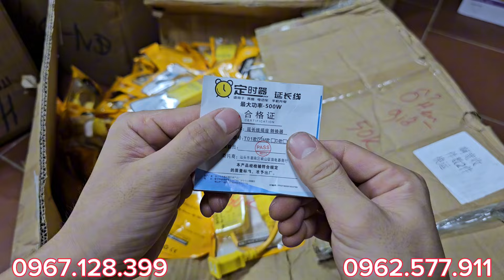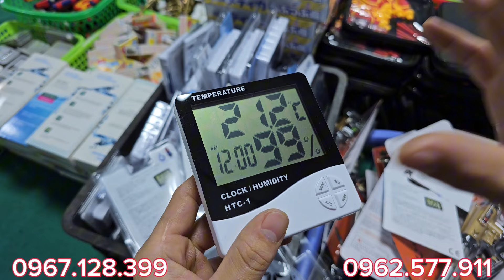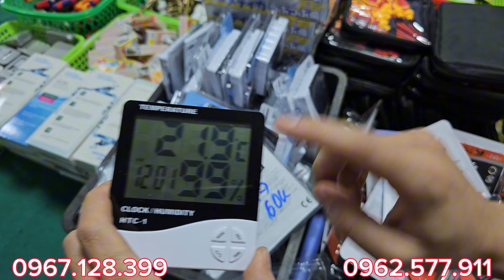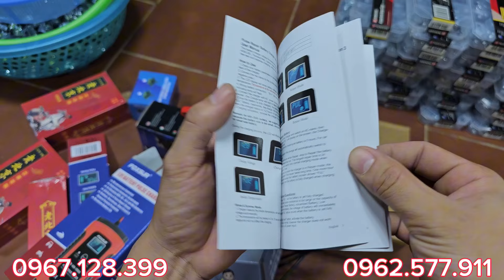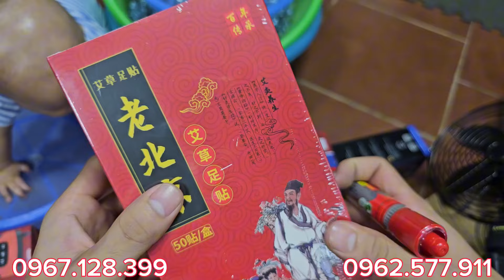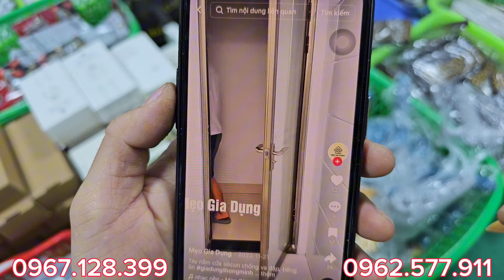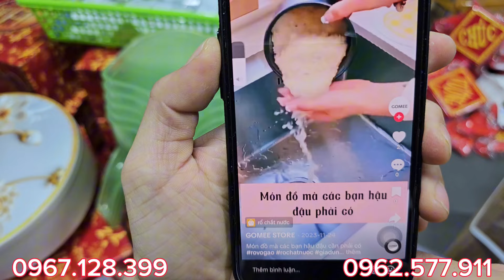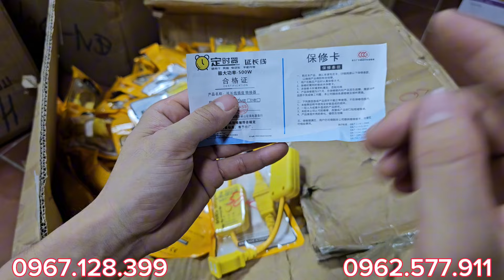MỚI TOANH VỪA VỀ,kính lúp 5K,ổ hẹn giờ đèn tích điện có điều khiển, ổ khóa đức, ổ điện BÃI NHẬT